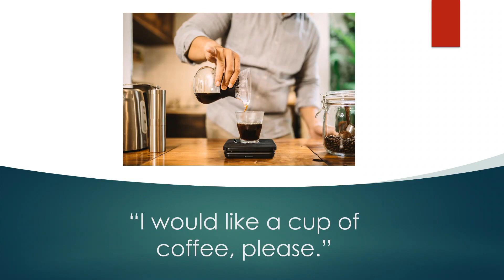English in a Minute: Politely Asking For Things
In one minute learn how to ask for things politely in English.  You'll learn useful phrases, expressions, and tips to convey your needs respectfully. By the end of this video, you'll have the tools to ask for things in a polite and considerate manner.

 In this video, we look at:
-How not to ask for things (and not be rude)
-Learn two ways to ask for things politely.

Polite requests
How to ask politely
Polite communication
Asking for things politely
Polite language
Requesting politely
Communication skills
Polite phrases
Effective requests
Respectful asking
Language etiquette
Social interactions
Professional requests
Expressing needs politely
Courteous communication
Everyday manners
Politeness tips
Assertive yet polite asking